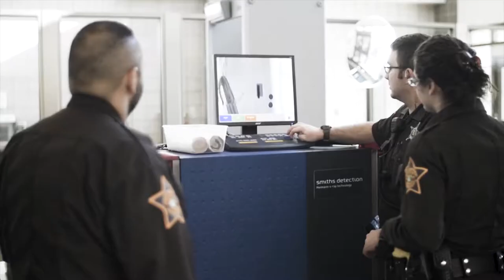Elkhart County Sheriff's Department | Corrections Recruitment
First video for the Office of the Elkhart County Sheriff. This video was meant to highlight the variety of opportunity available for qualified candidates.

Vala Marketing | Marketing That Works